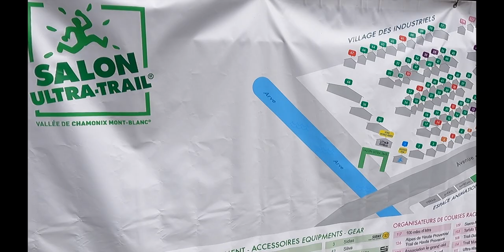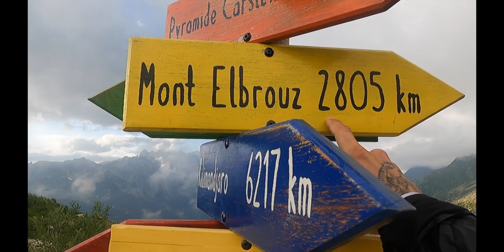SEGMENTOS DE STRAVA DE UTMB CON JUAN MARIA JIMENEZ LLORENS YOUTUBERS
MATERIAL